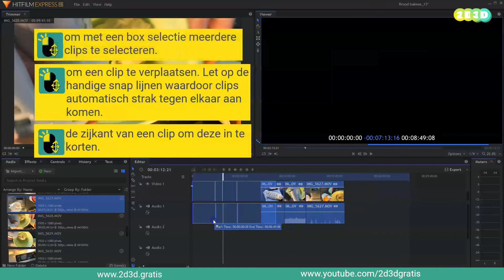HitFilm - clip korter maken #12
👉 Meer info, training en inspiratie over HitFilm klik snel door naar

Iedereen zonder belemmering van taal en geld digitaal creatief bezig!

HitFilm is een tool waarmee het mogelijk is om je eigen video's te bewerken. Vergeleken met Adobe Premiere Pro is HitFilm gratis te downloaden. In dit filmpje ga ik het hebben over het korter maken van de video clip.